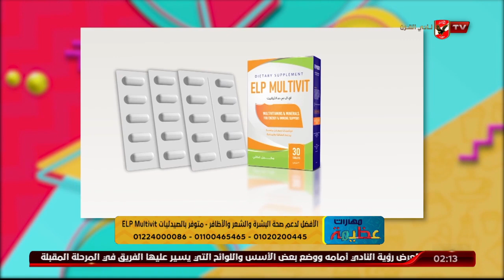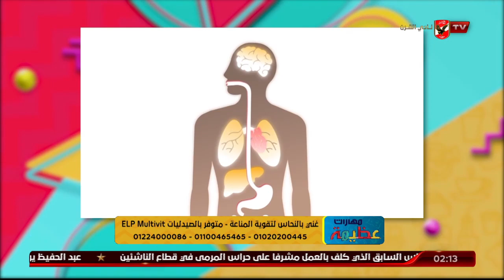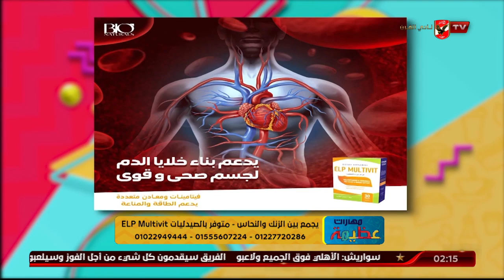د دينا أبو السعود تكشف عن أهمية الفيتامينات والمعادن للجسم